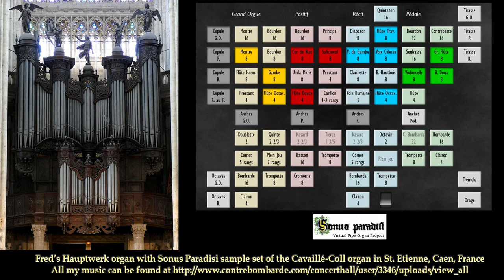Conditor alme siderum OL6, OL6a, OL7, Louis Couperin 1656, 1657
Gespeeld op mijn Hauptwerk orgel met de nieuwe versie Sonus Paradisi sample-set van het Cavaille-Coll organ van de St. Etienne Abbey in Caen, Frankrijk.
Played on my Hauptwerk organ with the upgraded Sonus Paradisi sample-set of the Cavaille-Coll organ of the St. Etienne Abbey in Caen - France.

By accident the picture of the organ in the registration pages is not the organ in  Caen, but Rouen